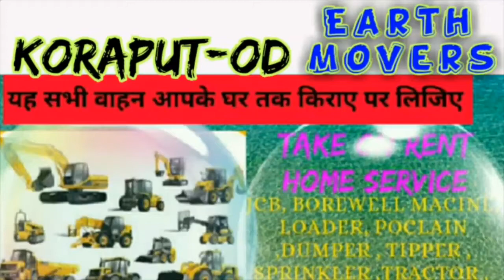KORAPUT -OD- Earth Movers on Rent ☆ JCB| Poclain| Dumper ☆ Services at Home 》BOREWELL € BULLDOZER